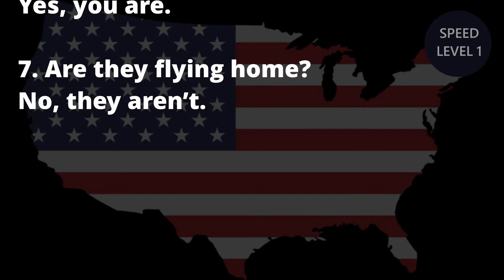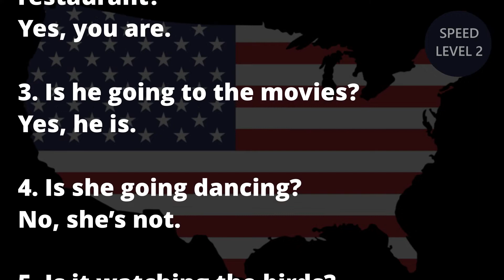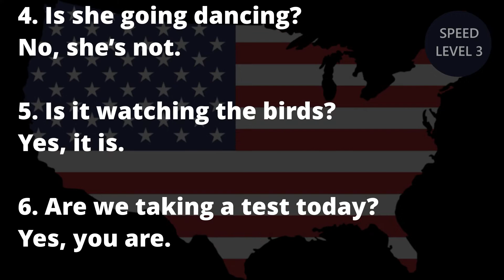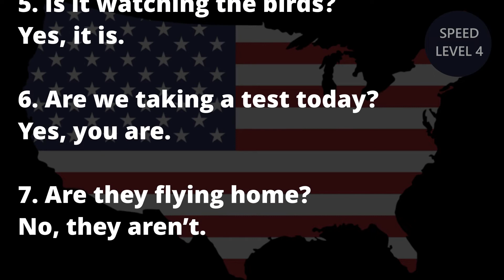[영어듣기] 3분 방구석 어학연수(초급) Day126